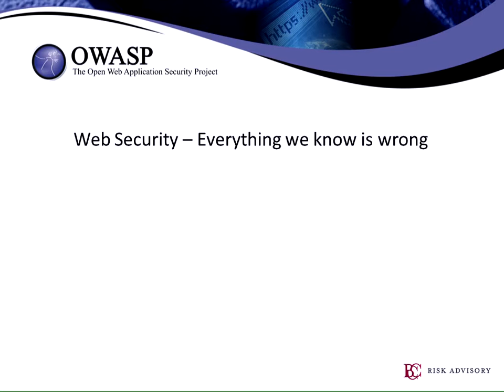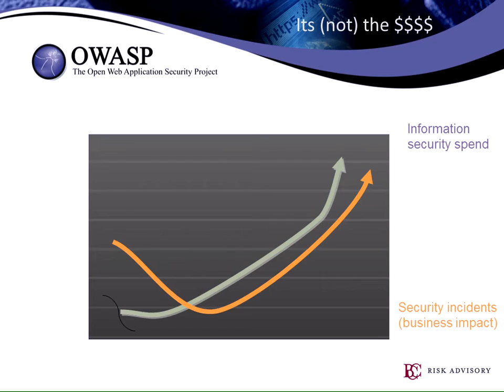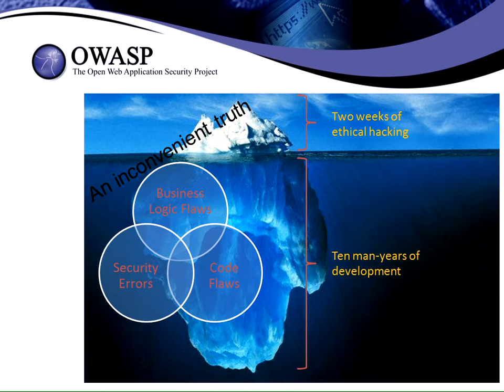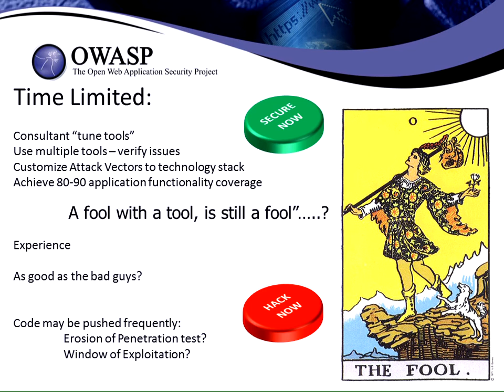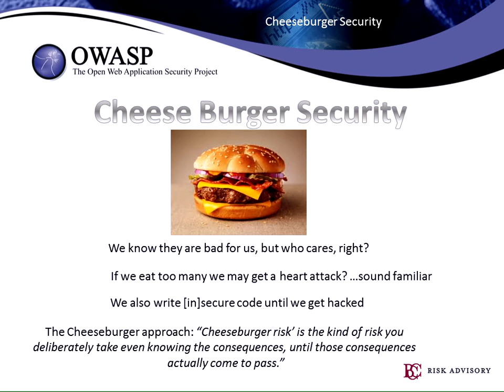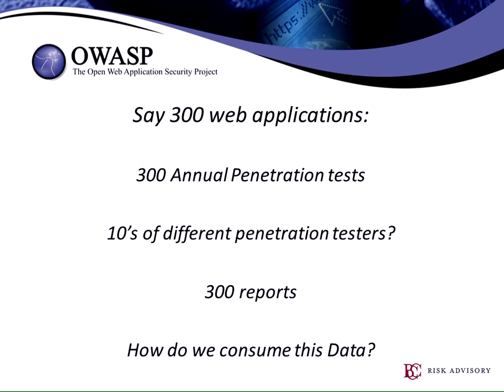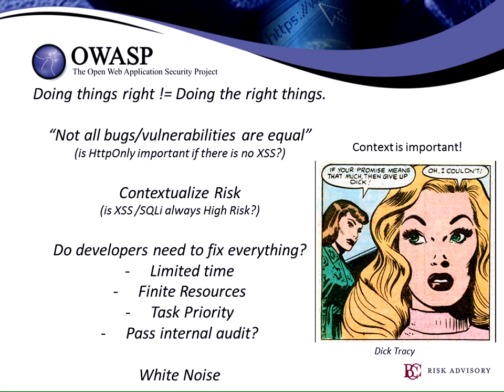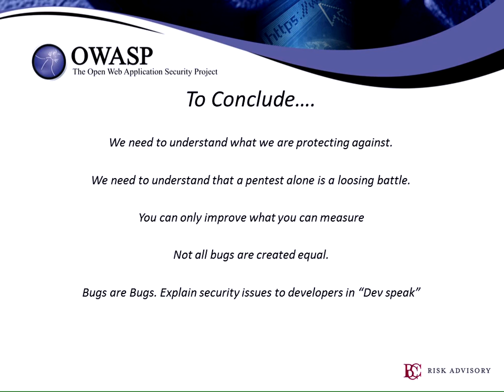Application Security: Everything we know is wrong - Eoin Keary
The premise behind this talk is to challenge both the technical controls we recommend to developers and also our actual approach to testing and developing secure software.
This talk is sure to challenge the status quo of web security today.

"Insanity is doing the same thing over and over and expecting different results." - Albert Einstein

We continue to rely on a "pentest" to secure our applications. Why do we think it is acceptable to perform a time-limited test of an application to help ensure security when a determined attacker may spend 10-100 times longer attempting to find a suitable vulnerability?

Our testing methodologies are non-consistent and rely on the individual and the tools they use; Some carpenters use glue and some use nails when building a wooden house.

Which is best and why do we accept poor inconsistent quality.

Fire and forget scanners won't solve security issues. Attackers take time and skill but our industry accepts the output of a software programme to help ensure security?
How can we expect developers to listen to security consultants when the consultant has never written a line of code?

Why don't we ask 'How much code development have you done, seen as you are assessing my code for security bugs?" Currently we treat vulnerabilities like XSS and SQLI as different issues but the root causes it the same. -- it's all code injection theory!! Why do we do this and make security bugs over complex?

Why are we still happy with "Testing security out" rather than the more superior "building security in"?

Speaker

Eoin Keary
CTO and Founder, BCC Risk Advisory Ltd.

Eoin Keary is the CTO and founder of BCC Risk Advisory Ltd. (bccriskadvisory.com) a local Irish company who specialise in secure application development, advisory, penetration testing, Mobile & Cloud security and training.

He is also an international board member, and secretary of OWASP, The Open Web Application Security Project (owasp.org). During his time in OWASP he has lead the OWASP Testing and Security Code Review Guides and also contributed to OWASP SAMM, ASVS.